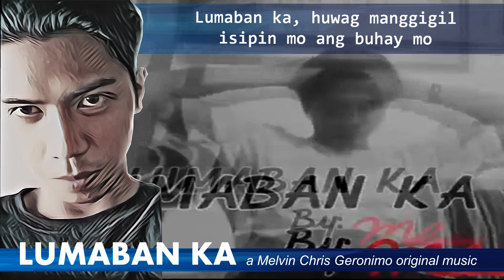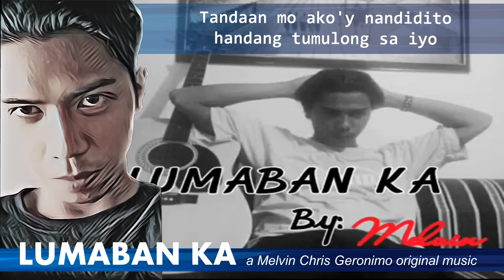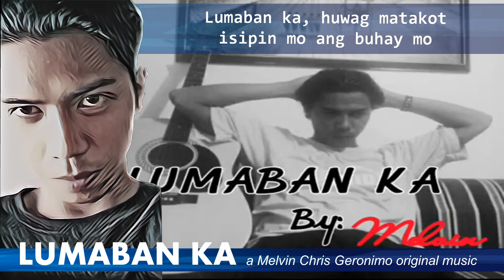OPM Original Pilipino Music (TUNOG KALYE) : "LUMABAN KA" by Melvin Chris Geronimo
Kahit wala na ang aking kaibigan na si Melvin Chris Geronimo,
ay nagagawa pa din niyang mapangiti sa gitna ng kalungkutan ang aking puso
sa pamamagitan ng mga videos na ito.
Hindi mabubura sa aking isipan ang lahat ng masasayang alaala na aming pinagsamahan.
Mananatiling buhay ang iyong mga ngiti sa channel na ito.
Salamat Melvin, aking kaibigan. May you have eternal peace in paradise.

Ngayong buwan na ito ang unang kaarawan niya na wala na siya,
kaya susubukan kong i-upload ang kanyang mga videos sa aking channel
sa kabuuang buwan na ito ng Oktubre.
Alam kong ito ang kanyang nais dahil sa madalas niya itong maikuwento sa akin.
Ang lahat ng ito ay bilang pagbabalik tanaw sa kanyang masasayang alaala na iniwan sa amin.

LUMABAN KA
An original composition of Melvin Chris Geronimo

║┗┛║┗━╣┃║┃║ X X ║
╚┛┗╩━━╩━╩━╩━━  , mga ka-Nissimackers.